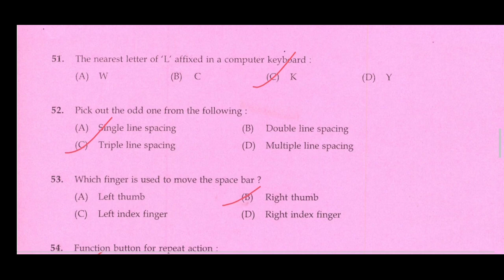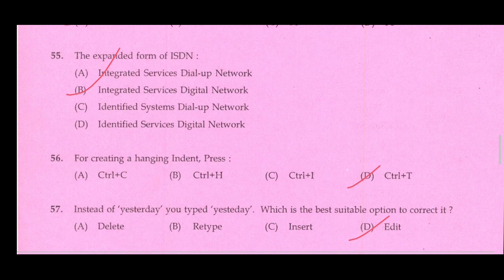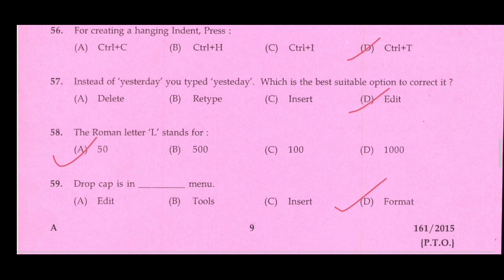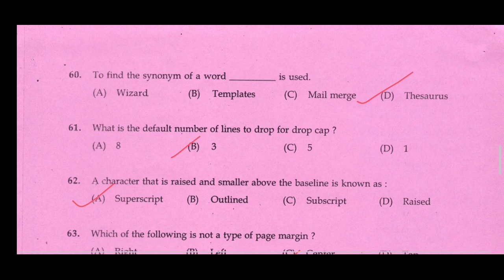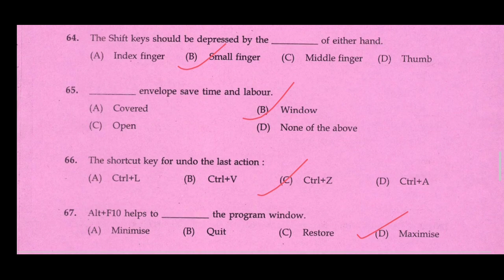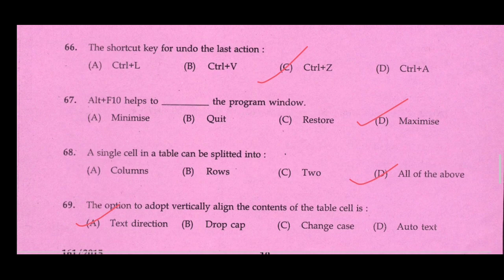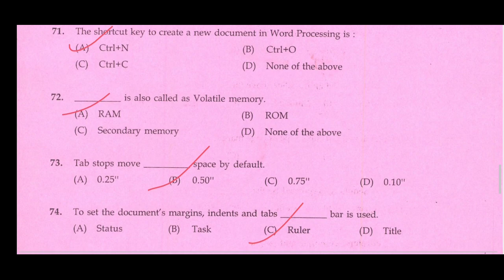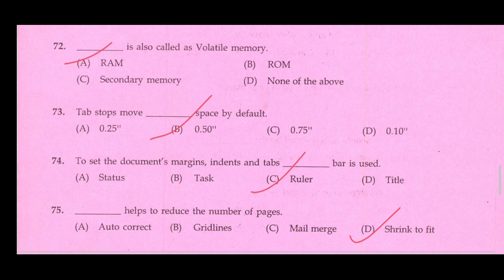300 Previous Year Question Paper Challenge, video 12